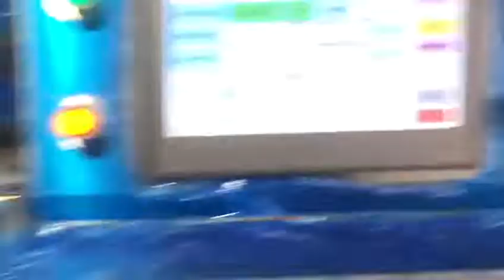Automatic Fresh Fruit And Vegetable Cling Film Food Tray Packing Packaging Wrapping Machine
1.automatic cling film packing machine with high-efficiency packaging, 20-30bags per minute on average, packaging efficiency is about 4-5 times that of manual labor.
2,Fully automatic packaging, can be connected to a variety of production equipment.
3.cling film packing machine with multi functions: automatic packaging, weighing, labeling and other processes are integrated and more efficient.
4.Suitable for all kinds of cling film (PVC/PE), saving cost.
5.The whole machine is made of stainless steel, suitable for corrosive environments such as high humidity.
6.Simple interface design, fast response, special mute processing, more comfortable to use.